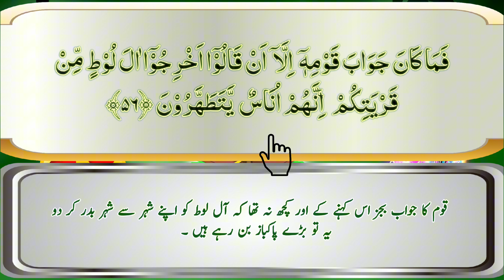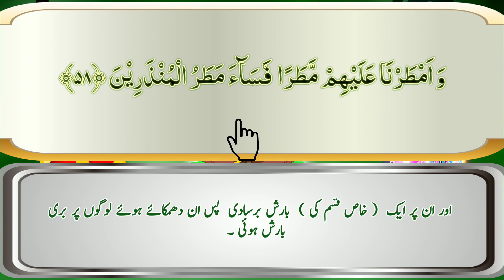Surah Naml's Revelation: Explore Para 19, Ruku 19 with Urdu Translation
Listen Quran beautiful recitation